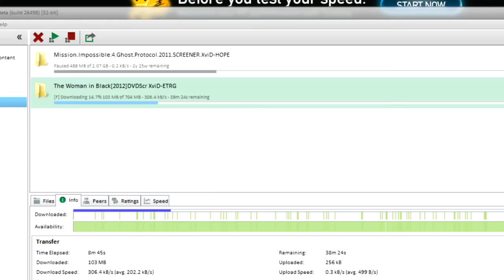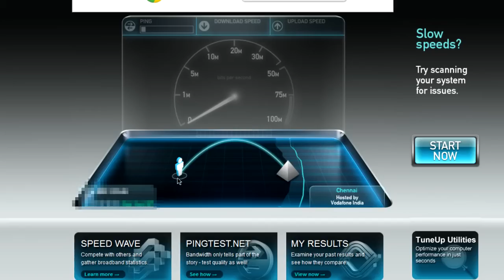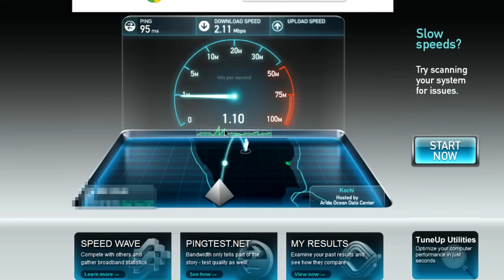My Download & Upload Speed in Speed Test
I used TCP optimizer through which i optimized ma DNS server
And used an additional DNS address